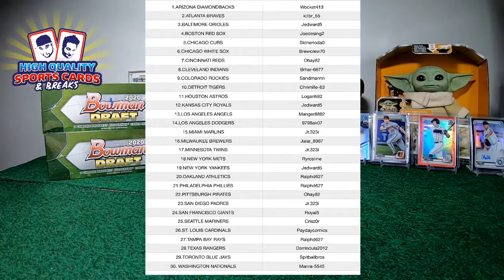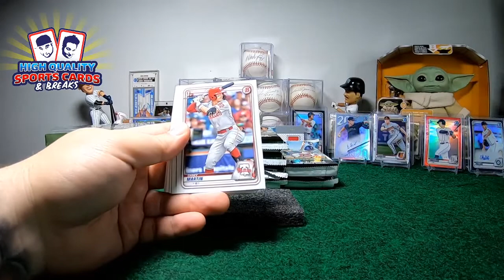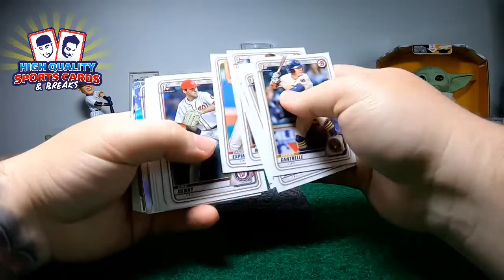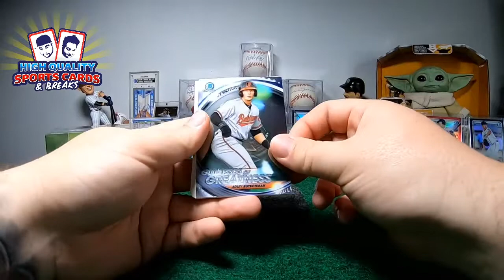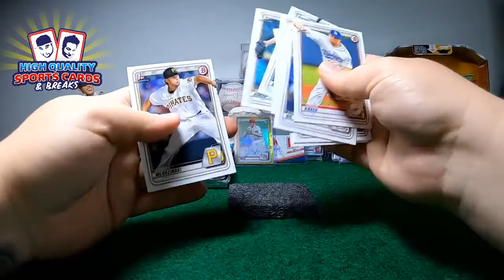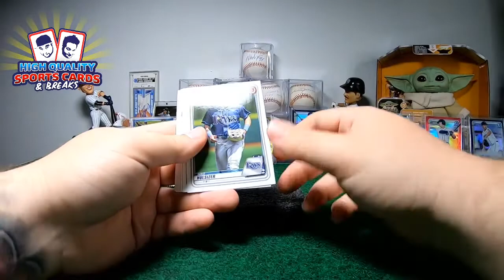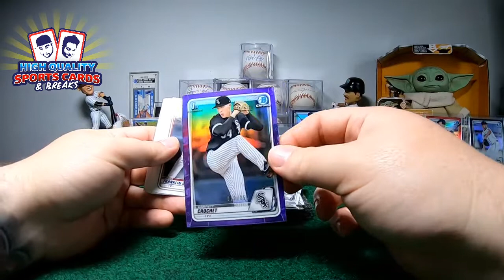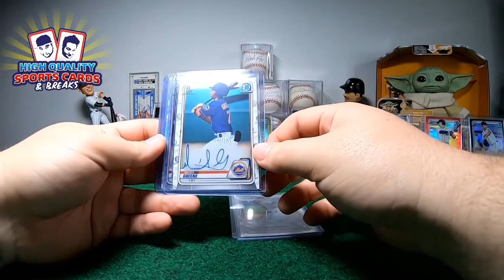BREAK#16 2020 BOWMAN DRAFT BASEBALL 2 JUMBO BOX 1/4 CASE BREAK 12/20/2020